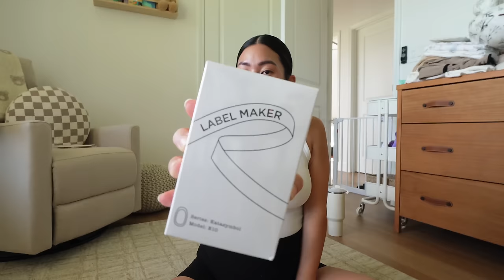Termianado La Organizacon De La Ropa Del Bebe + Tips De Como Organizarlo + Tanto Trabajo Para Nada